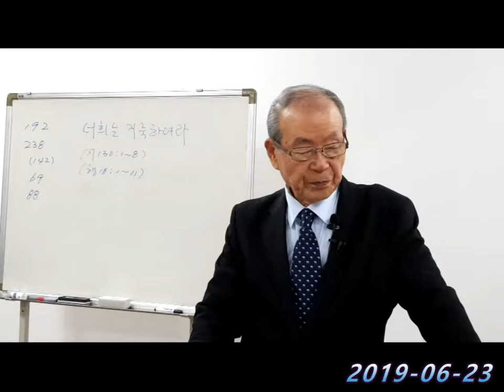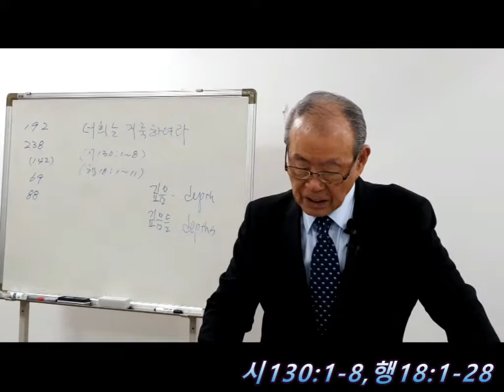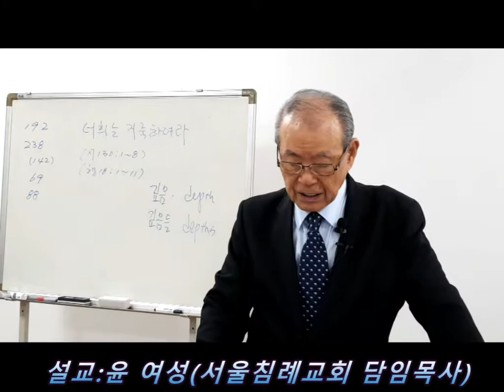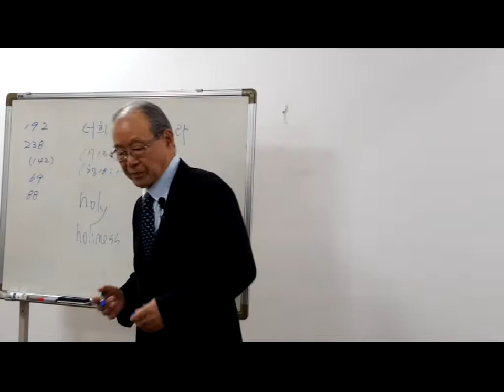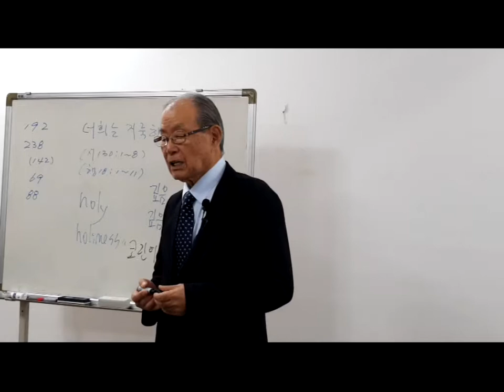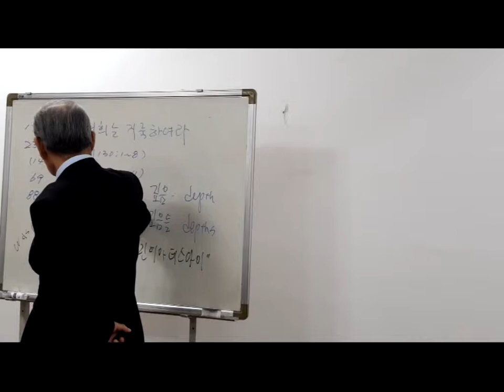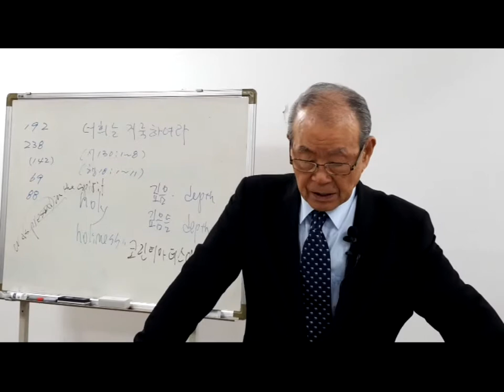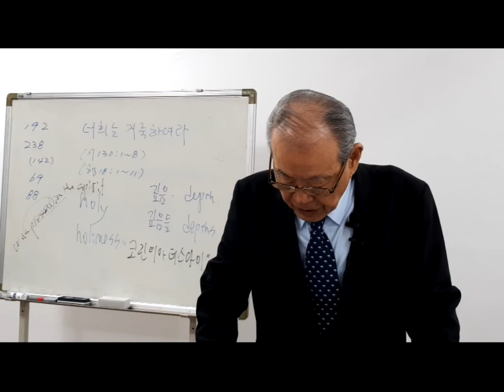2019 06 23서울침례교회킹제임스강해설교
서울침례교회는 하나님께서 온전히 보존해주신 영어 킹제임스 성경(AV1611)을 '공인역 정본 우리말 킹제임스 성경'으로 완벽하게 번역하여 출판하는 것을 사명으로 여기고 있습니다. 현재 윤여성 목사님은 이 사명을 감당하기 위해 심혈을 기우리고 있으며 이 작업에 임하고 있습니다.
본 설교에 인용되는 말씀은 우리말 킹제임스 성경 번역본입니다.
서울침례교회 위치는 서울 성동구 용답동 229-4 무창빌딩 지하층(5호선 장안평역 8번 출구로 나와 직진하면 SK 에너지 옆 건물)에서 예배를 드리고 있습니다. (주일 예배 오전 11시)
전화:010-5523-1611